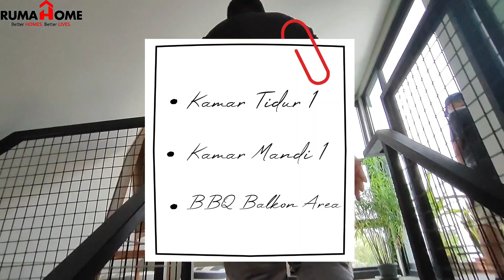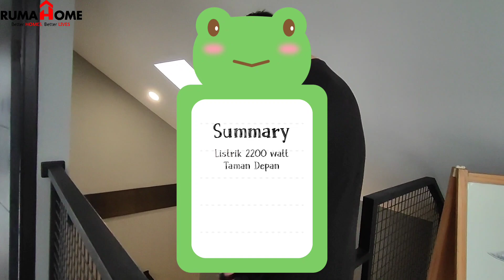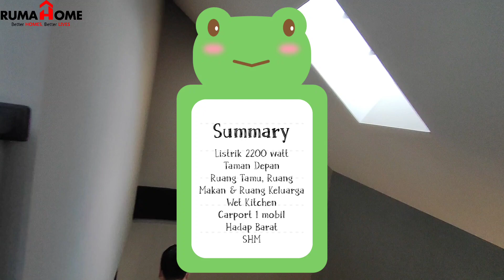RUMAH 2 M-an di BSD, TIPE MODERN INDUSTRIAL DESIGN! Super Cantik di Dalam Cluster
Rumah 3 Lantai. Mezanine Rooftop Balcony Full Kitchen Set With Granite

JUAL RUMAH 3 LANTAI BSD
MODERN INDUSTRIAL DESIGN
DALAM CLUSTER

Kamar Tidur Pembantu 1
Kamar Mandi Pembantu 1
Listrik 2200 watt
Taman Depan
Ruang Tamu, Ruang Makan & Ruang Keluarga
Wet Kitchen
Carport 1 mobil
Hadap Barat
SHM

Dwi Brata
RumaHome